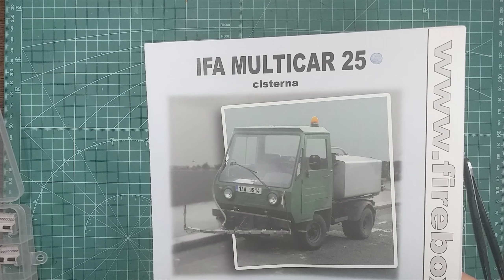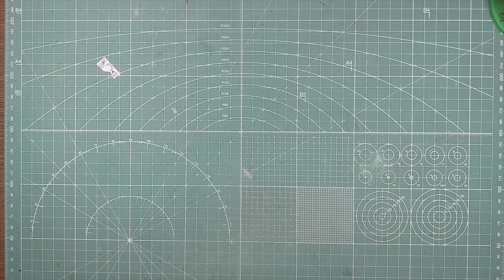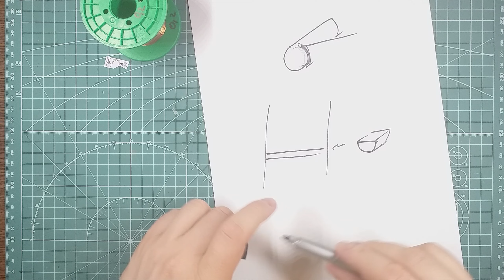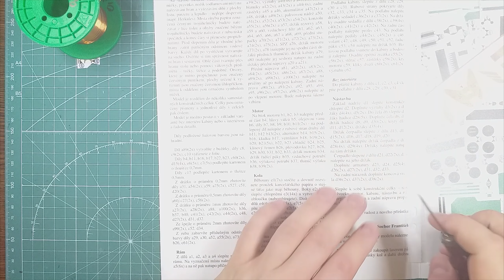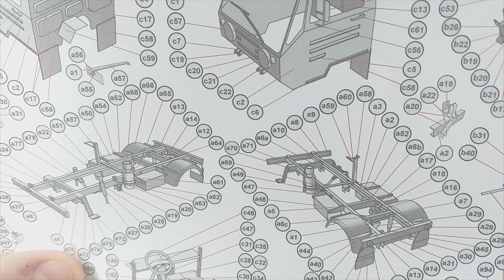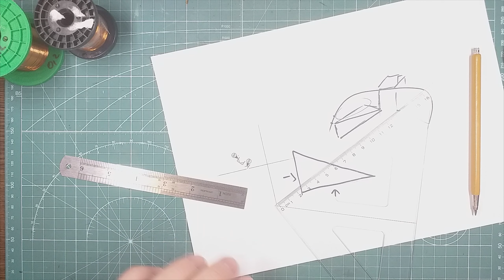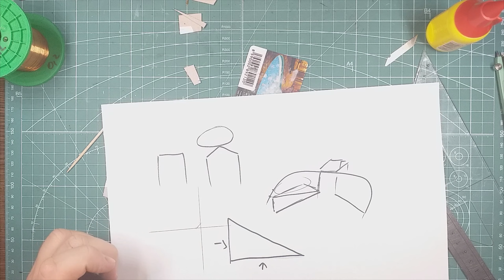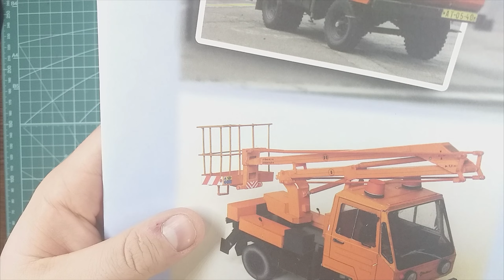Papírové modely: Využití a zpracování drátů na stavbu modelu ~ Tutoriály CZ ~ s01e11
Velice často jsou na model potřeba i drátky různých rozměrů. Dnes se  podíváme kde drátku vzít a jak je rovnat a ohýbat.

📦 Kde nakupuji?

📸 Mé modely na YT (fotoreporty)